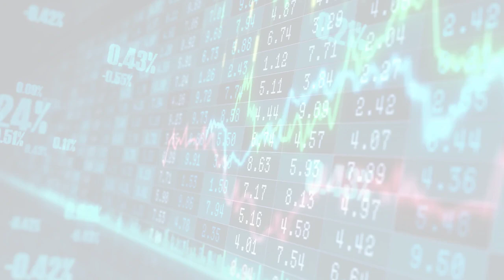MarketWatchLists: SpecialityRetail Update for Monday, October 16, 2023, 17:05 EST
About:
MarketWatchLists is a service provided by Praefidi.